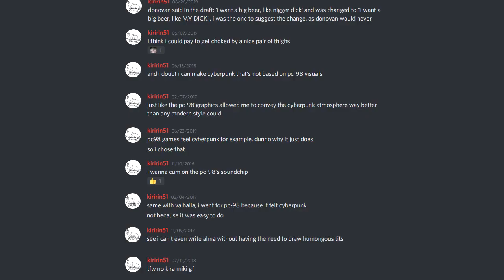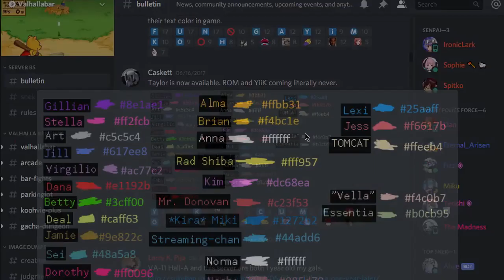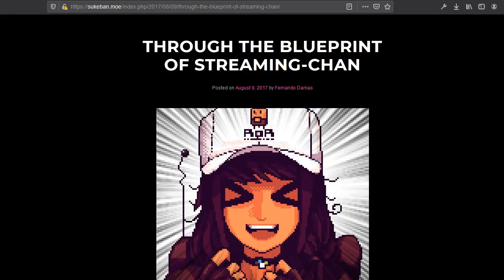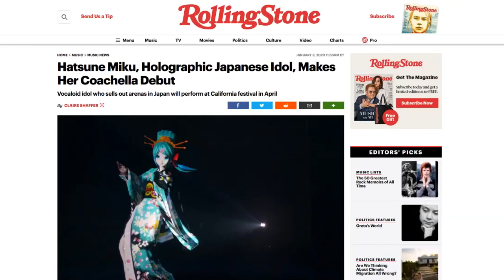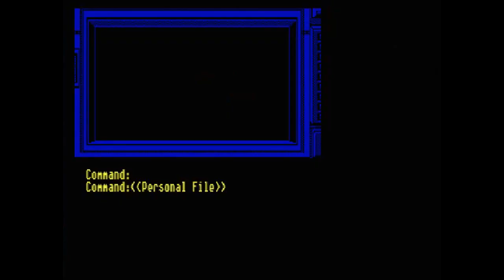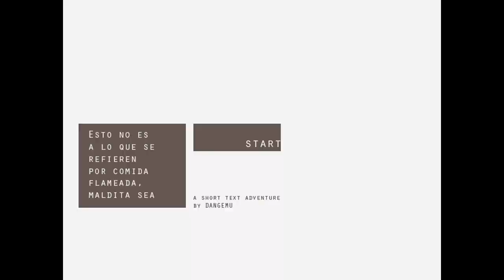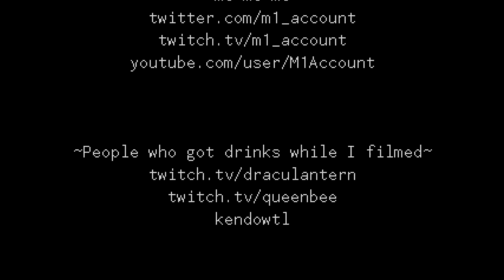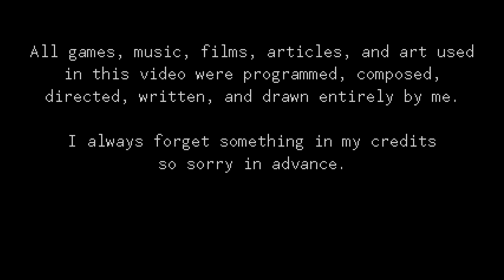Va-11 Hall-A Review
I genuinely hate this video. Even my intentionally dumb sigyaad video was better than this.